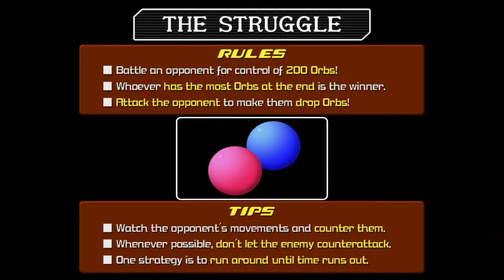Kingdom Heart 2 Final Mix ไทย ตอนที่ 3 ไคริ [Gameplay&แปลไทย]